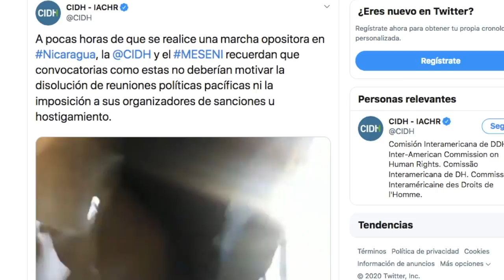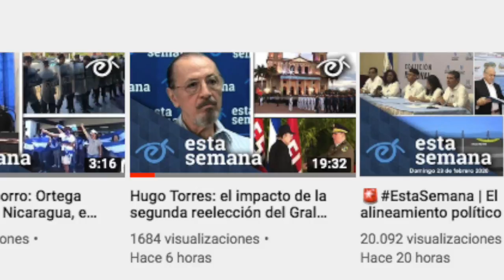El Reporte | Policía mantiene 20 casas cercadas en víspera de lanzamiento de coalición opositora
El reporte de las noticias, con Cindy Regidor, para este 24 de febrero de 2020:

01 - Policía mantiene 20 casas cercadas en víspera de lanzamiento de coalición opositora

02 - Ocho eurodiputados se reunieron con una delegación opositora de nicaragüenses en El Salvador

03 - Asociación Madres de Abril y los familiares de las personas asesinadas a causa de la represión desatada por el Estado protestaron pacíficamente este domingo 23 de febrero

04 - Recomendación del día: En nuestro canal de YouTube, les invitamos a ver la entrevista con el General en retiro Hugo Torres acerca de la segunda reelección del General Julio César Avilés como jefe del Ejército, una imposición de Daniel Ortega que tendrá repercusiones sobre el cuerpo armado. Entérese cuáles en la entrevista que le hizo Carlos Fernando Chamorro en el programa Esta Semana.